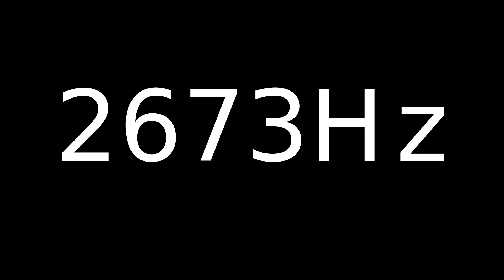Speaker Sound Test 2673Hz